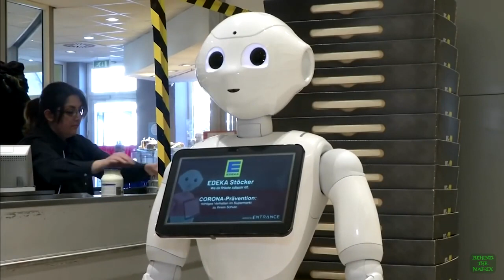EDEKA kämpft gegen die Pandemie (2020)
EDEKA - Wir lieben Lebensmittel ❤️ (2017)